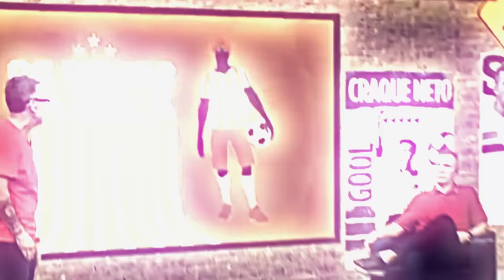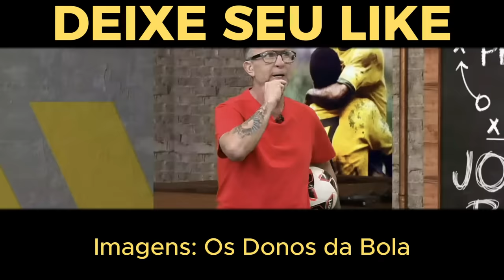NETO SURTOU AO VIVO COM A DEMISSÃO DO TITE "PQ DEMITIRAM ELE AGORA..." OS DONOS DA BOLA! JOGO ABERTO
CREDITO DO CORTE:
Canal  @OsDonosDaBola @JogoAberto